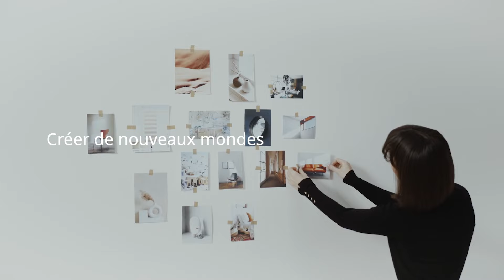L'extraordinaire dans l’ordinaire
Chez IKEA, nous sommes à vos côtés pour prendre soin de votre vie.
Et parce que pour nous les moments ordinaires du quotidien font le meilleur de la vie, nous vous proposons des solutions pour vous inspirer et mettre de l’extraordinaire dans l’ordinaire. 😍